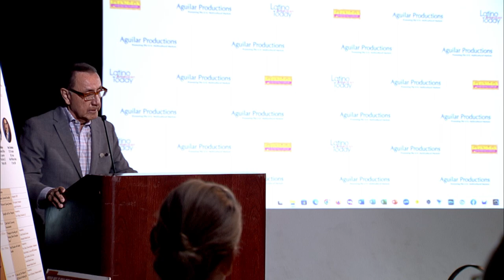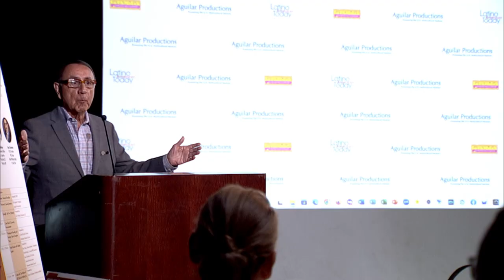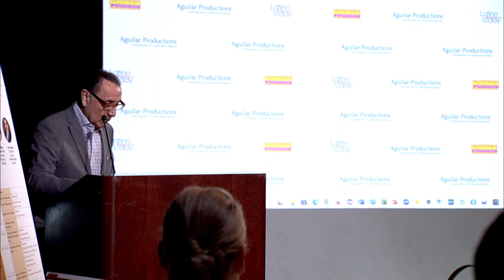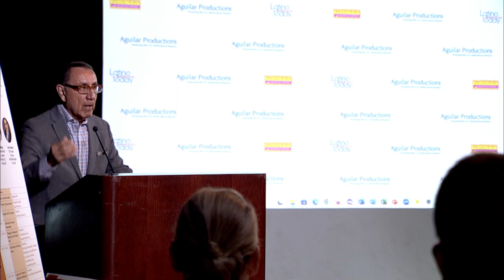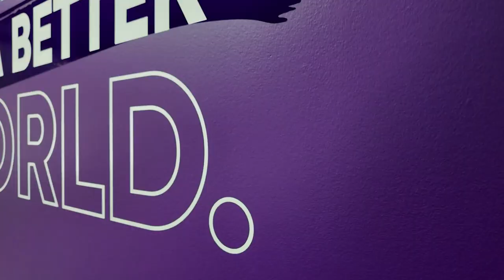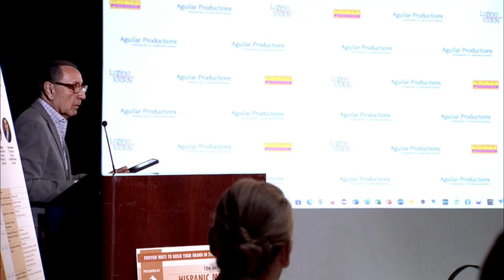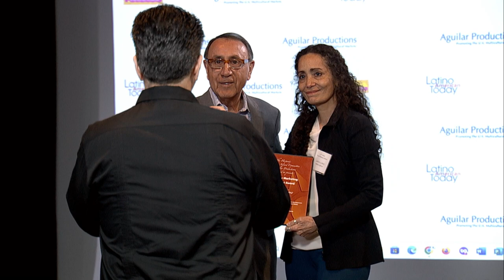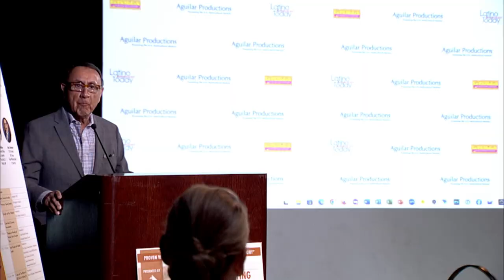28th Annual Hispanic Marketing Conference - Hispanic Marketing Awards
Aguilar Productions -- Thursday, May 16, 2024 - SPNN Studio

Rick Aguilar presents Hispanic Marketing Awards to Al Barraza, Founder, Chief Insights Officer Preference Analytics, San Mateo, CA -- and Larita Lopez, President, Purple Group, Chicago IL.